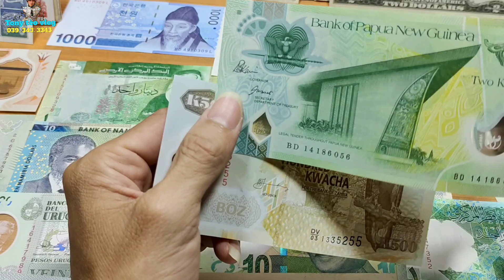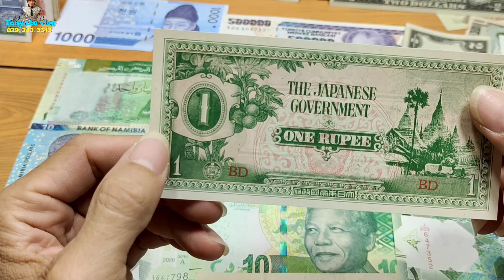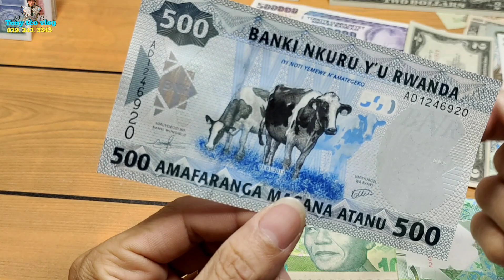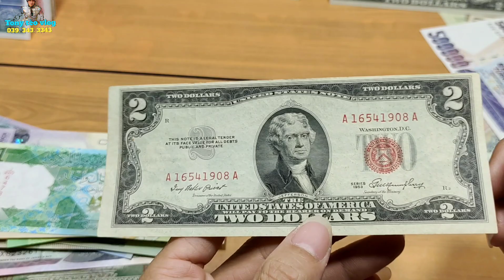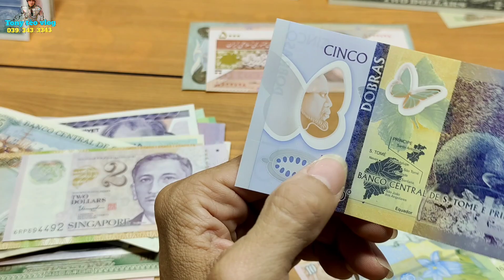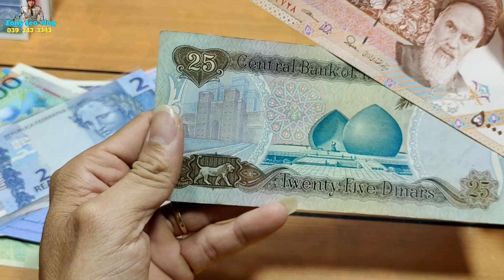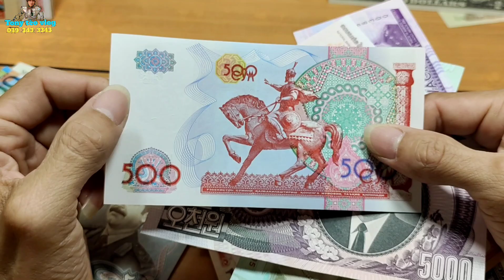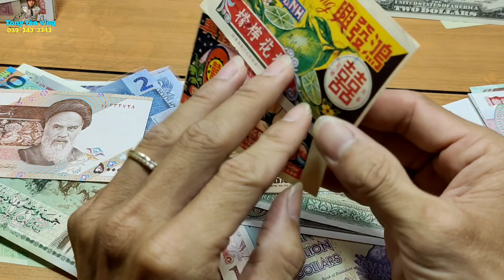Tiền quốc tế các nước - tiền giấy | Tony Tèo vlog